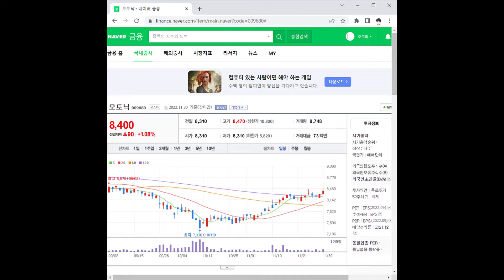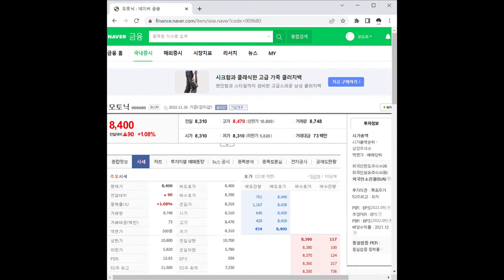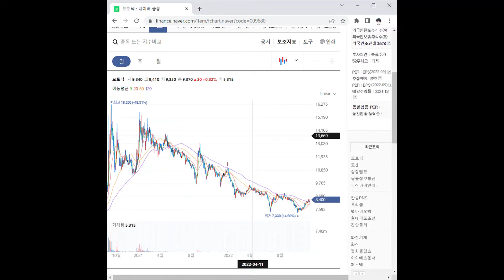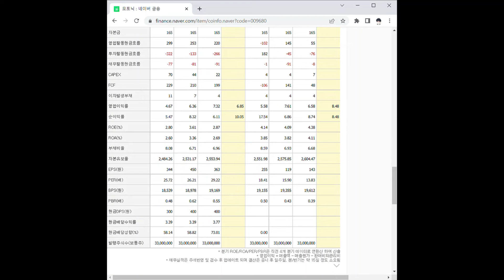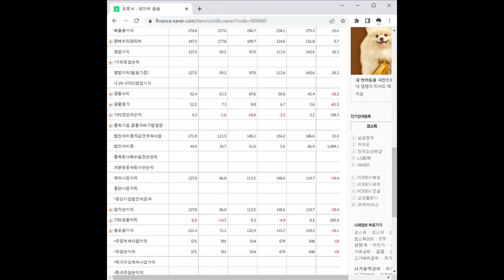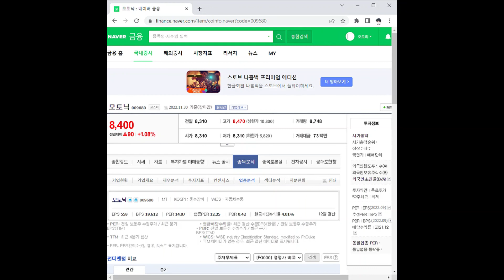모토닉 주가 전망 및 차트 분석